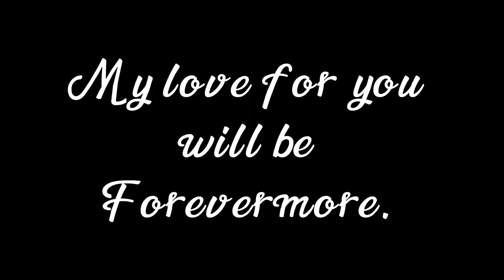Our Civil Wedding (03-18-2022) Felix & Fatzie ❤️💍